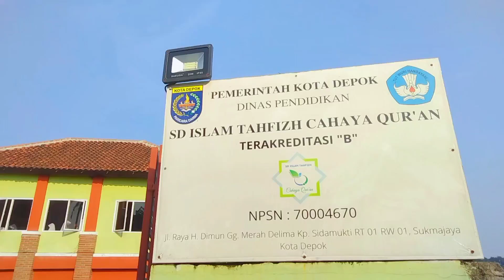Muhadhoroh SD Islam Tahfizh Cahaya Qur'an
Muhadhoroh SDCQ

Alamat:
Jl. H. Dimun Raya (Gg. Merah delima), Kp. Sidamukti 01/01 Sukmajaya - Depok

Gmap:
s.id/sd_cahayaquran

Barakallahu fiikum